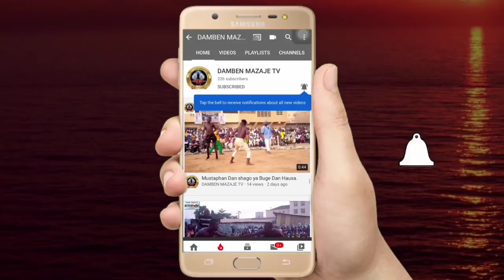Yaro karami ya Hau zara Akan Autan Mamman Amma yaji a jikin sa